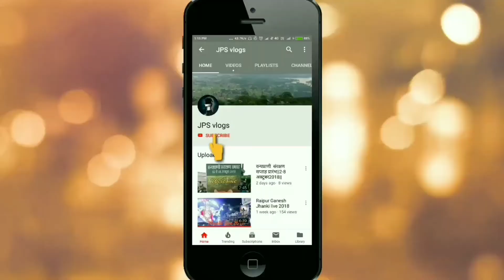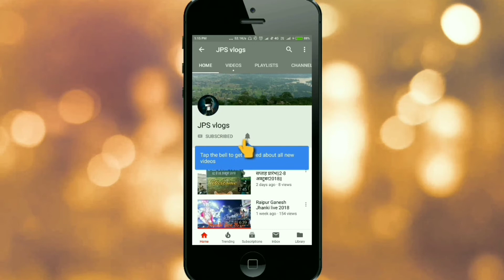Pamban Bridge Rameswaram vlog ||jpsvlogs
Pamban Bridge is a railway bridge which connects the town of Mandapam in mainland India with Pamban Island, and Rameswaram. Opened on 24 February 1914[1], it was India's first sea bridge, and was the longest sea bridge in India until the opening of the Bandra-Worli Sea Link in 2010. The rail bridge is, for the most part, a conventional bridge resting on concrete piers, but has a double-leaf bascule section midway, which can be raised to let ships and barges pass through. Until 1988, the Pamban bridge was the only surface transport that connected Tamil Nadu's island of Rameswaram to the mainland. In Dec-2018, the bascule of this bridge was damaged, which suspended the transportation on the bridge for 3 months. Rail movement was again restored on 27th Feb 2019.

In 1988, a road bridge was also constructed parallel to the rail bridge. This road bridge is also known as Indira Gandhi Road Bridge. The Pamban Road Bridge connects the National Highway (NH 49) with the Rameswaram island. It stands on the Palk Strait and between the shores of Mandapam (a place on the Indian mainland) and Pamban (one of the fishermen town in Rameswaram island). It was inaugurated by former Indian Prime Minister Rajiv Gandhi on 2 October 1988.[2] This 2.345 km long Bridge took close to 14 years to be completed